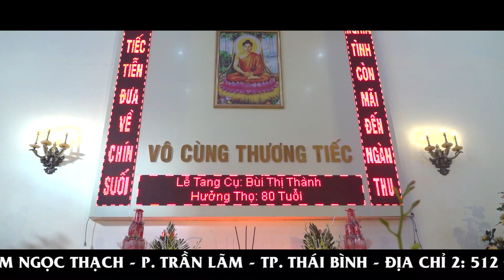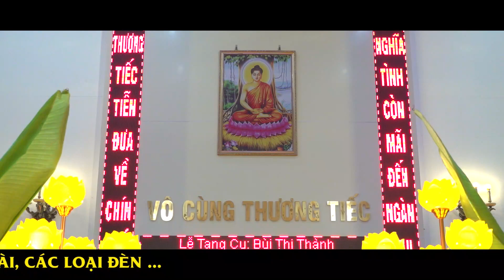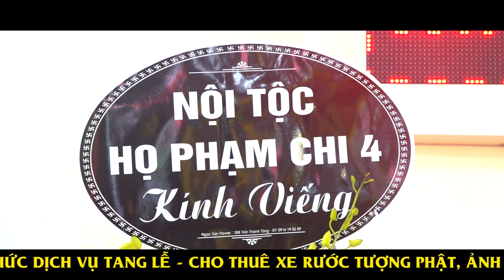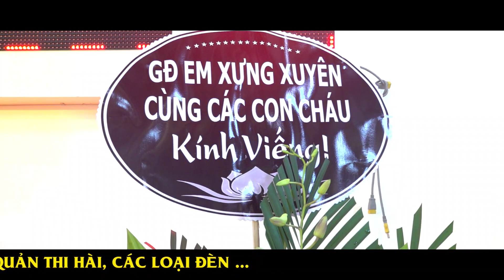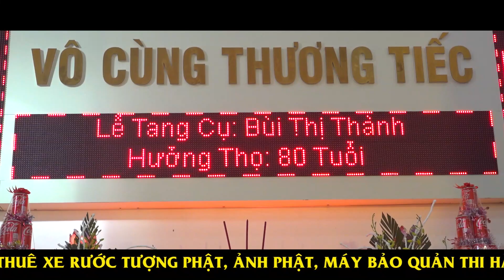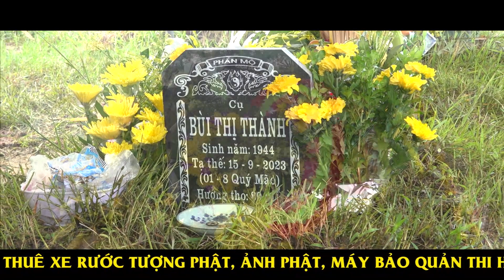NHÀ TANG LỄ THÁI BÌNH - Đ/C: SỐ 5 - PHẠM NGỌC THẠCH - P. TRẦN LÃM - TP. THÁI BÌNH